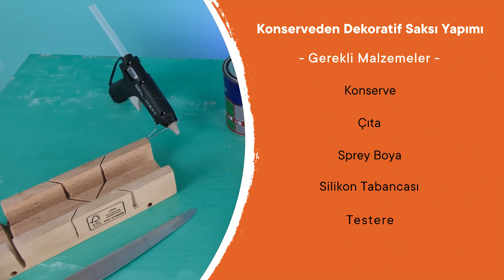Konserve Kutularını Atmayın, Değerlendirin - Konserve Kutusundan Dekorasyon Fikri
Konserve kutularını atmadan önce bir kez daha düşündürecek harika bir kendin yap fikrimiz var. 😍Evinize farklı bir hava katacak bu kendin yap fikrimizin uygulaması da çok kolay. Siz de evinizde yaptığınız farklı dekorasyonları yorumlarda bizimle paylaşmayı unutmayın. 😊

Kanalımızda birbirinden farklı ev dekorasyonu, hayatınızı kolaylaştıracak ipucu videolarını bulabilirsiniz. Konserve Kutularını Atmayın, Değerlendirin - Konserve Kutusundan Dekorasyon Fikri videomuzu beğendiyseniz ilginizi çekebilecek diğer videolarımıza da göz atın👇🏻

Seramik Karolarla 2 Farklı Dekorasyon Fikri - Dekorasyon Fikirlerini uygulamalı olarak gösterdik. Diğer içeriklerimizi de izlemek için:

Bu videomuzda "Konserve Kutularını Atmayın, Değerlendirin - Konserve Kutusundan Dekorasyon Fikri" bulabilirsiniz. Siz de evinizde dekorasyonunuz için farklı bir kendin yap arıyorsanız, bu video tam size göre.

Evini çok sevenlerin ilk aklına gelen yer olan Koçtaş'ın YouTube kanalına hoş geldiniz. 1955 yılından itibaren büyük inşaat projelerine yapı malzemeleri toptancı olarak hizmet veren Koçtaş, 1996 yılında İzmir Bornova'da açmış olduğu mağazası ile perakende serüvenine başlamış, o günden bu yana Türkiye'nin pek çok noktasında yerli ve ithal çok sayıda markayı müşterilerine uygun fiyat ve ödeme avantajları ile sunmak için çalışmaktadır.